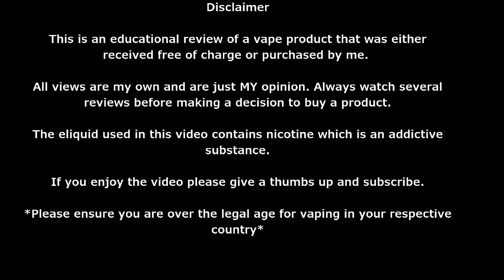Retro Goodness - The Troll RTA by Wotofo - Review, build & wick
18+ or 21+ (USA)
*This video is NOT to be viewed by anyone under the legal age for vaping in your respective country*

Welcome to MF Vape.

Cheers

Mike